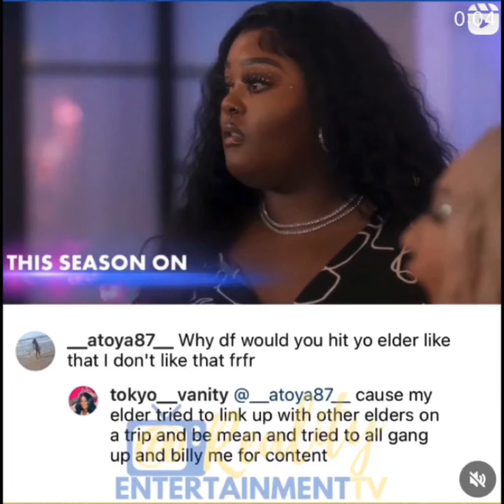LAHHATL: TOKYO VANITY SAYS SHE SWUNG ON KARLIE REDD FOR BEING A BULLY‼️‼️